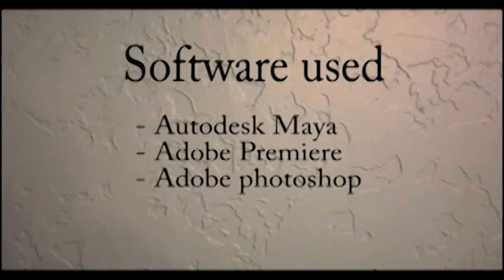3d animation Showreel by adil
3d animation showreel by adil